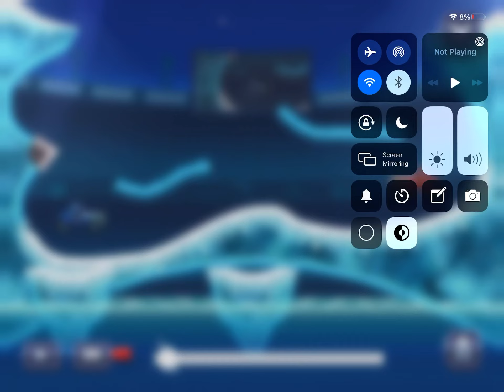My first winning